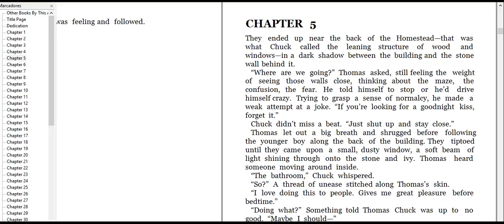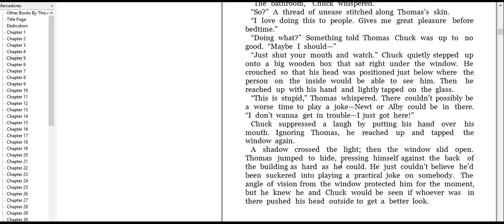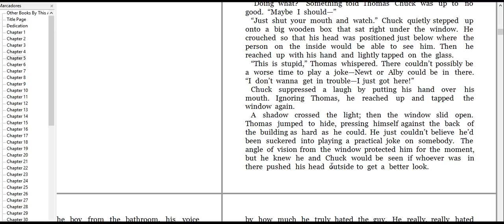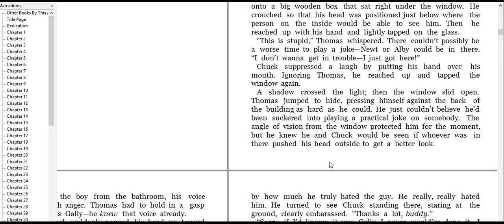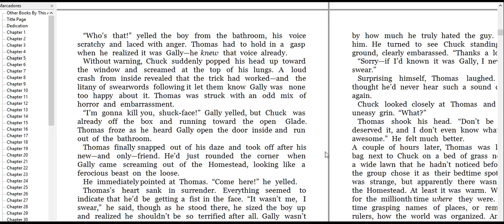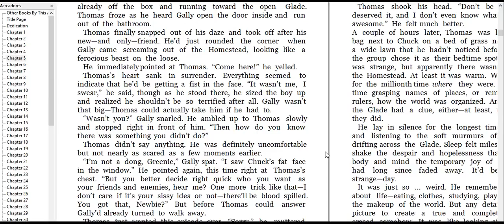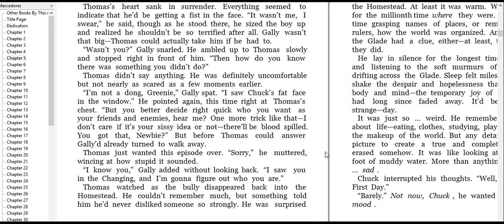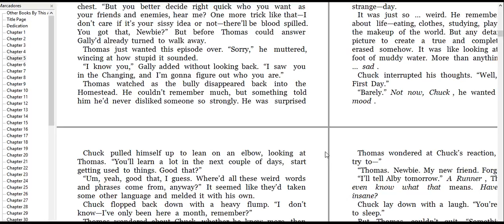key open 1